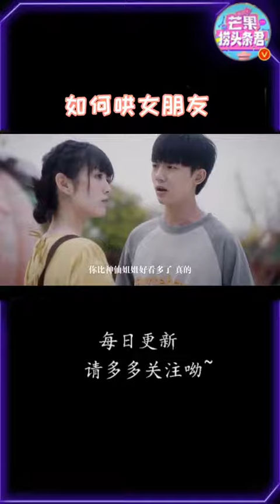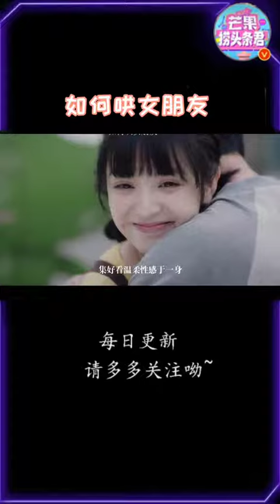头条君恋爱小课堂开课啦！记得点赞哟❤️